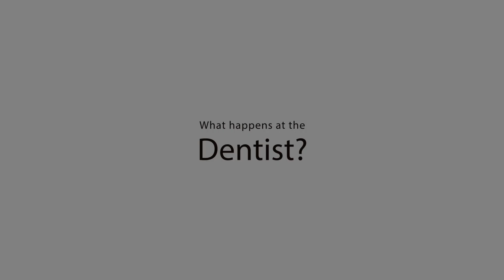What Happens At A Dentist?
This educational film was produced to help immigrant women navigate the medical system in Canada. It was produced for CIWA and Immigration, Refugee and Citizenship Canada. (IRCC, Government of Canada)